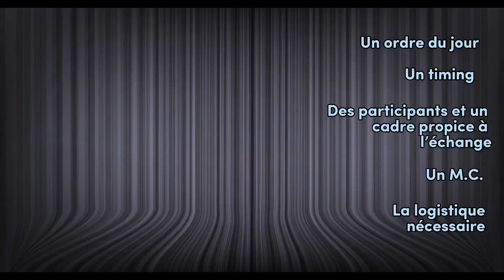Comment organiser une réunion efficace ? reunion smart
L'organisation d'une réunion peut sembler une tâche fastidieuse, mais c'est en fait un excellent moyen de rassembler les idées et de mettre les choses en perspective. Prendre le temps de planifier une réunion peut aider à clarifier les objectifs, à identifier les problèmes et à trouver des solutions. De plus, cela permet aux diffé Une réunion efficace est possible avec un peu de organisation. Il faut tout d'abord déterminer le but de la réunion, puis établir un ordre du jour. Il est important de commencer et de finir à l'heure prévue. Il faut également veiller à ce que tous les participants soient impliqués et qu'il y ait une bonne communication.rentes parties prenantes de se sentir impliquées dans le processus et d'apporter leur contribution.
00:00 Introduction
00:18 Définition
01:05 Les parties